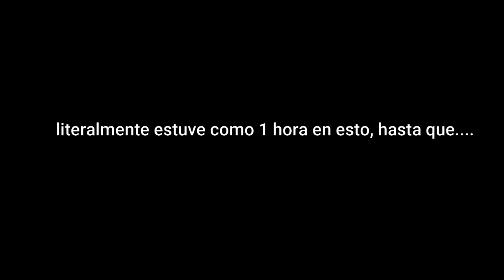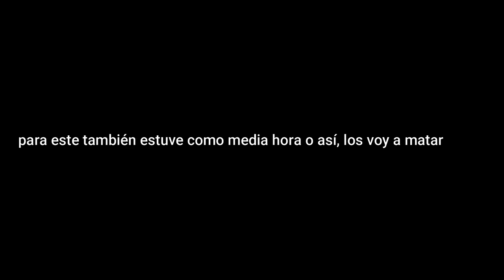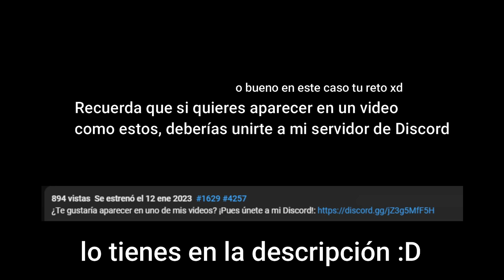Se puede Escapar como Clase-D Mientras te Persigue SCP-096? - Retos de SCP: Roleplay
FALTAN 8 MIEMBROS PARA LOS 500 EN EL GRUPO DE ROBLOXXX AAAAAAAAAAAAAA

¿Te gustaría aparecer en uno de mis videos? ¡Pues únete a mi Discord!

miniatura por CarlcraftV#1629, gracias :)